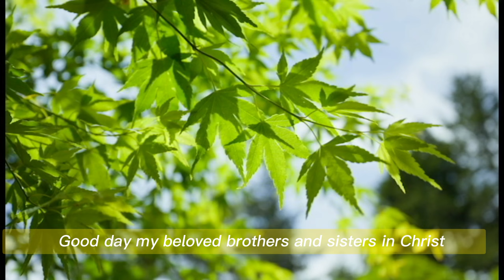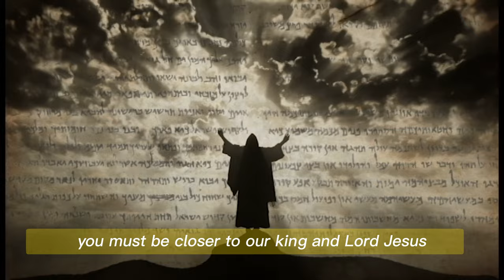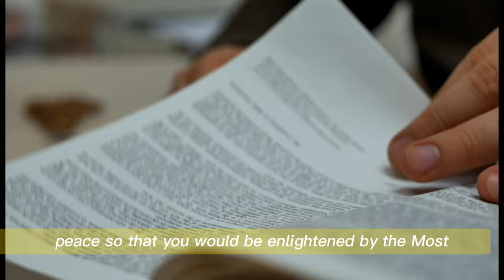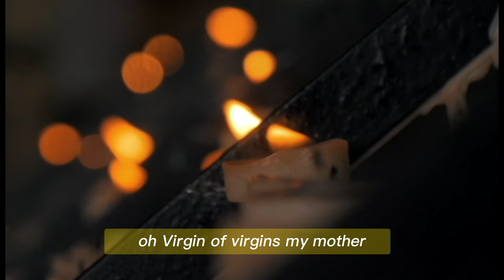Gisella Cardia: Germany And Poland Will Be Attacked And Betrayed - It Will Be Reduced To Rubble!